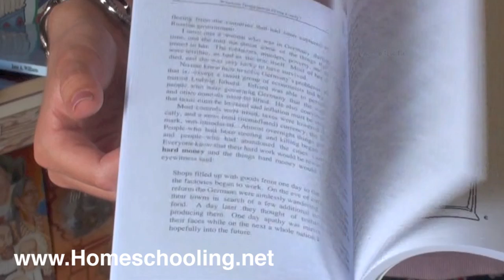Whatever Happened to Penny Candy Economics Course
Here's an entertaining introduction to economics that is guaranteed to keep your children interested! Written as a series of letters from "Uncle Eric," this book presents easy-to-understand basics of our free enterprise system. Learn such tidbits as why coins are ribbed on the edge (so you can't slice off a wee piece to make gold and silver coins weigh less, which was a common deceit), why the gold standard is a thing of the past, how federal debt works, and why we can never catch up. Also covers topics such as the origin and history of money, the history of our dollar, the economic behavior of the government, the business cycle, inflation, recession, depression, foreign currency, how and why the government impacts the value of money, and the wisdom and pitfalls of investing. That description may sound boring, but the book is definitely not! Grades 5--adult. Paperback, 125 pages.